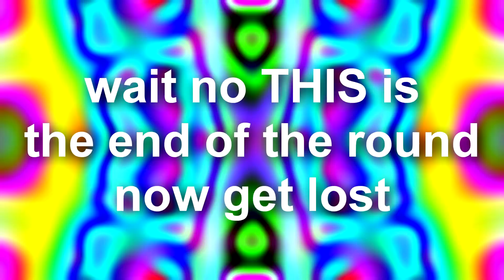you don't know ANYTHING about the pear, the mount, and the cack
discord: 🍨IceCreamJaxxie!#4659 (include the emoji!)
this is one of the more ridiculous rounds lmao

round 35 vs myself in a 50 round ytp tennis self match